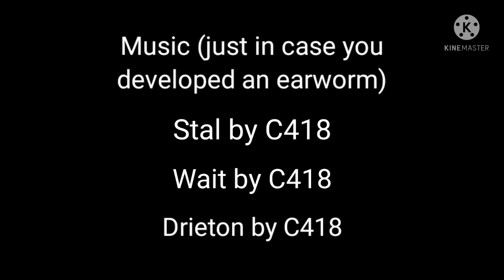Vyacheslav's Curiosity, but fixed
So I fixed it this time. the pacing on the old version was just too fast, so I fixed it